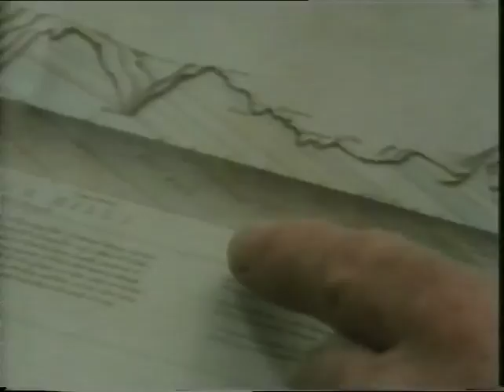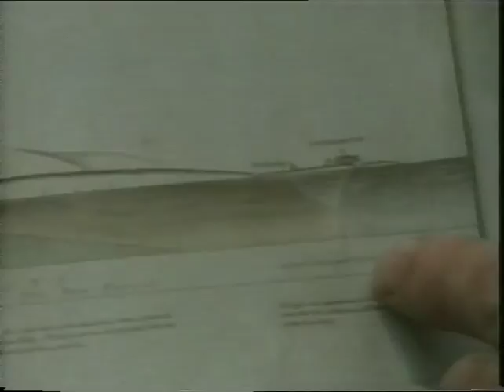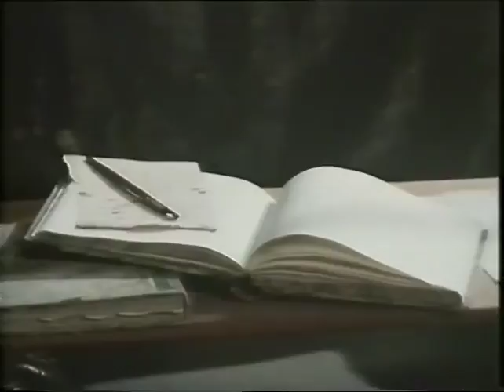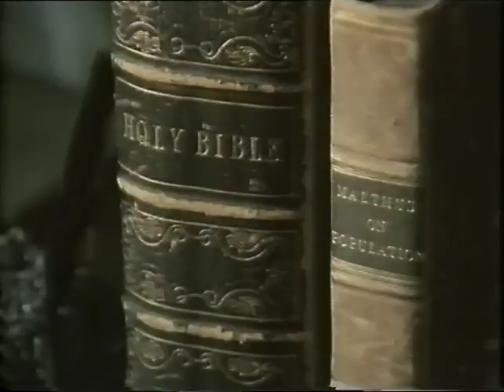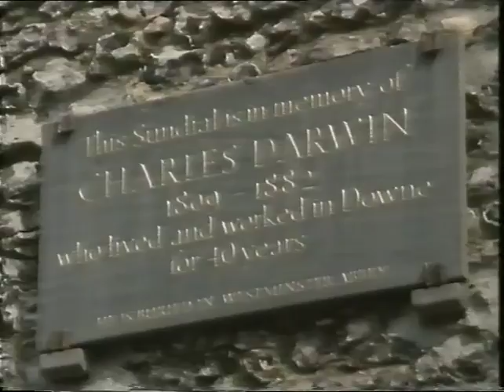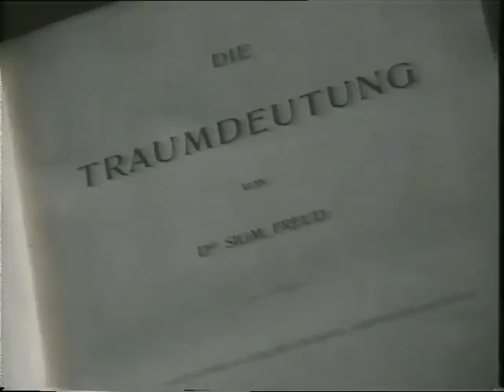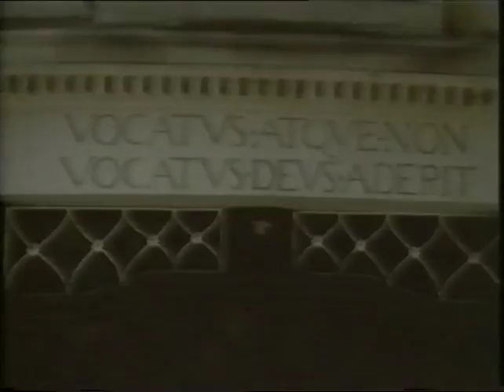Sea of Faith 2 - Don Cupitt - Documentary : (Freud, Jung, Darwin, William Smith)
The Human Animal: William Smith, Charles Darwin, Sigmund Freud, & Carl Gustav Jung feature prominently.

The reverend professor looks at the extension of material historical explanations of phenomena, to the human body and mind.

In this thoughtful and discursive series Rev. Prof. Don Cupitt explores how Christian thought nurtured, and responded to an increasingly materialist/realist/rationalist modern world-view.  Cupitt consideredly meanders through the works and lives of a miscellany of thoughtful coves including William Smith, Charles Darwin, Sigmund Freud, Karl Jung, Galileo, Pascal, David Friedrich Strauss, Kierkegaard, Schopenhaurer, Annie Besant, Vivekananda, Albert Schweitzer, Nietzsche, Wittgenstein and others. This learned, yet accessible, and frankly slightly odd series, is just the sort of thing you don't see on TV anymore.

Full Episode 2 of Don Cupitt's 1984 BBC documentary "Sea of Faith". The Human Animal SoF